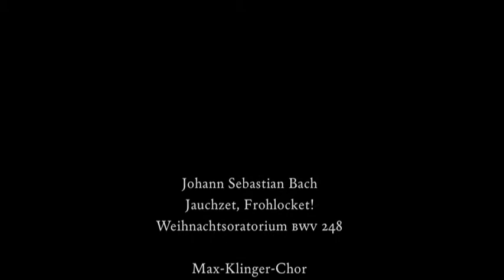Jauchzet, frohlocket -- Max-Klinger-Chor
Ein Ausschnitt aus dem Weihnachtskonzert des Leipziger Max-Klinger-Chores 2011.
Der Max-Klinger-Chor begeht am 23. Juni 2012 sein 30jähriges Bestehen mit einem Festkonzert im Leipziger Gewandhaus.